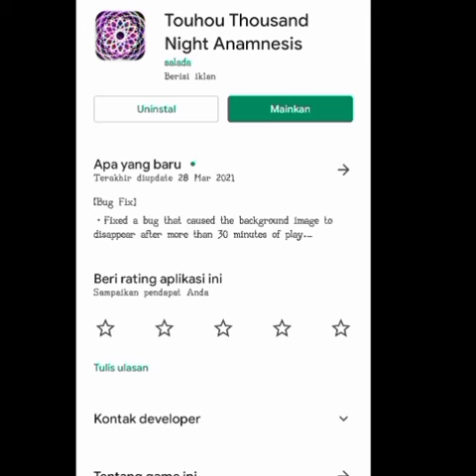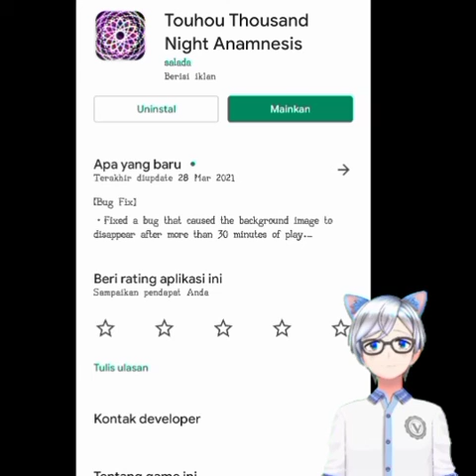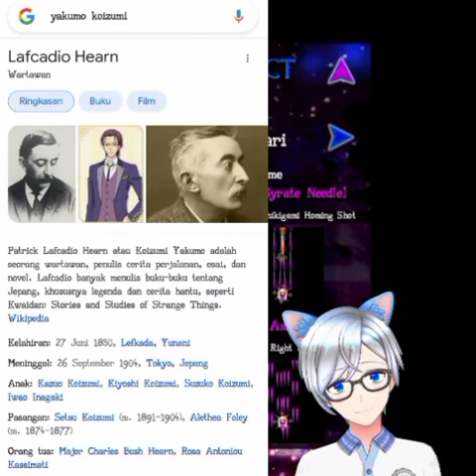Mandi Danmaku bersama Vano di Thousand Night Anamnesis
Halo VanoClause di sini!

Ini video konten pertama Vano, mohon maaf kalau agak awkward, gaje, cringe dan tampak membingungkan hahaha!

Maklum ya guys masih baru wkwkwk
Maaf juga nih guys suaranya tidak jernih seperti suara Hatsunemiku karena Vano tinggal di hutan, jadi suara alamnya terdengar begitu jelas walau sudah pake filter. Ya begitulah derita Elf yang tinggal di hutan...

Arigathanks Gozaimuch!